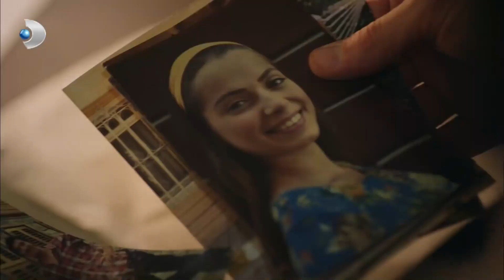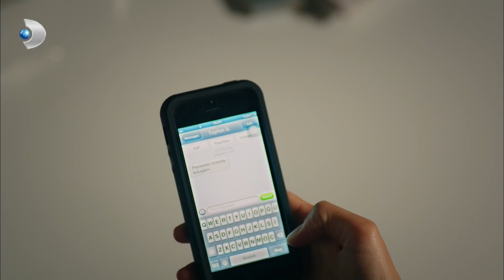Zeynep, Tayfun'u Babası Sandı! - Güneşi Beklerken Özel Bölüm